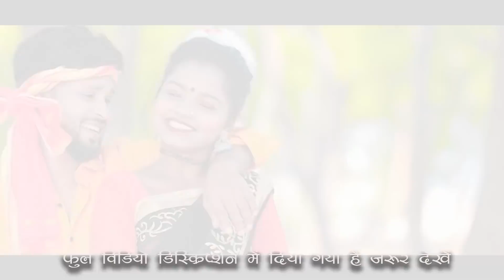शूटिंग VLOGS मस्तीi | लास्ट तक जरूर देखें | SATYA MAHTO | AMAN ADITYA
SINGER- KAYUM ABHAS
ACTOR- SATYA MAHTO & MAHI BIRAJO
CAMERA EDIT & DIRECTION- AMAN ADITYA SIMDEGA
 PRODUCER-DJ AMIT GUMLA
FULL VIDEO (DJ AMIT GUMLA )
पुरा वीडियो का लिंक निचे  दिया गया है